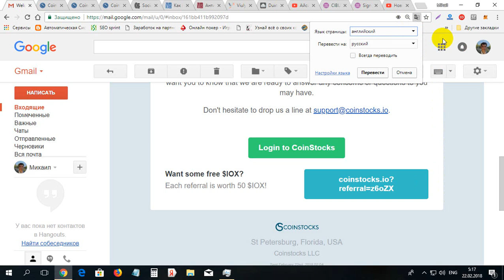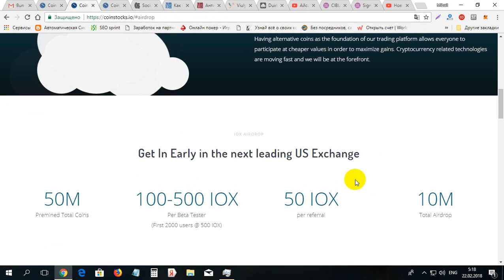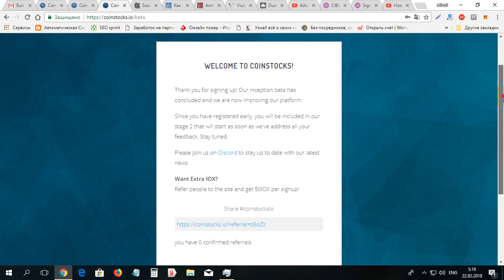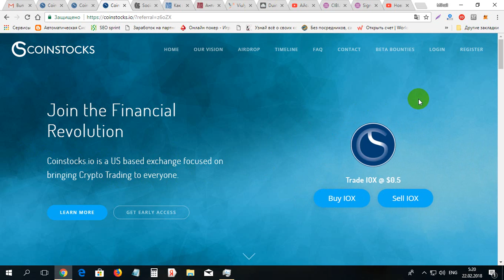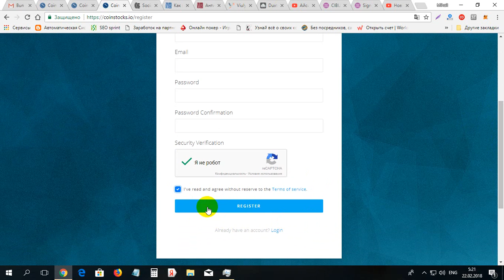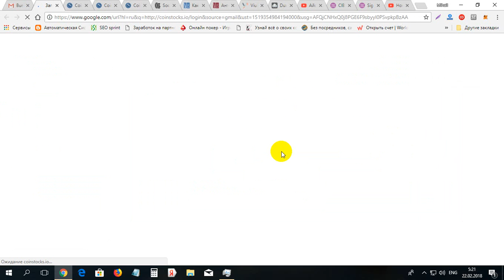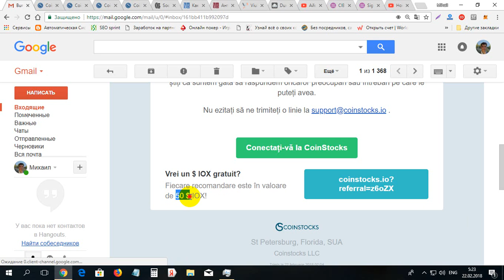Cum de primit 50$ pentru invitat la COINSTOCKS gratis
Cum de primit 50$ pentru invitat la COINSTOCKS gratis. Pentru inregistrare pe COINSTOCKS folosim linkul dat